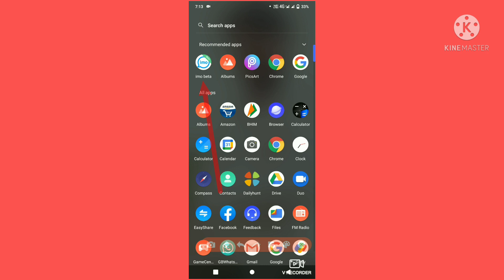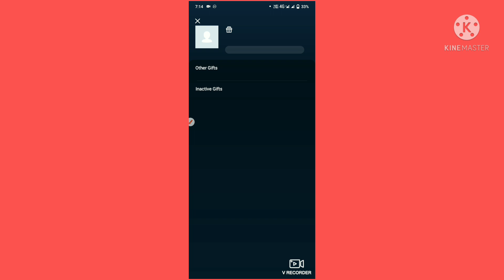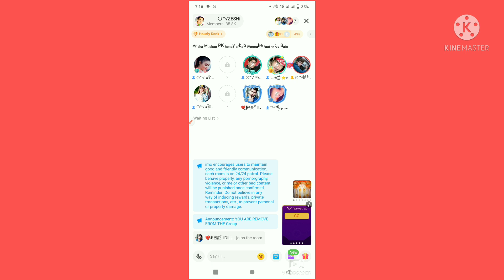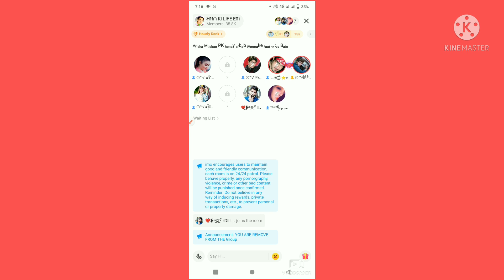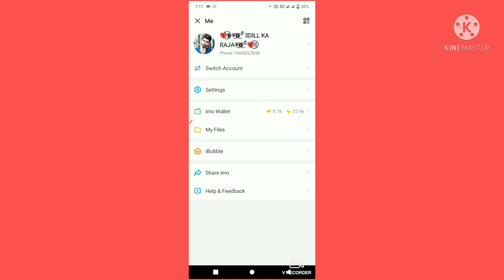imo me kisi ko bhi follow kare group me jaao,imo group me kisi ko follow kaise karein,imo me follow,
topics imo group me kisi ko bhi follow kare

imo group me kisi ko follow karke group me pahuche

sher my video